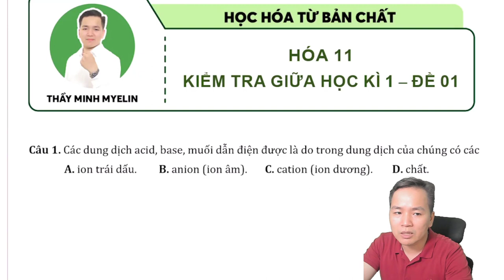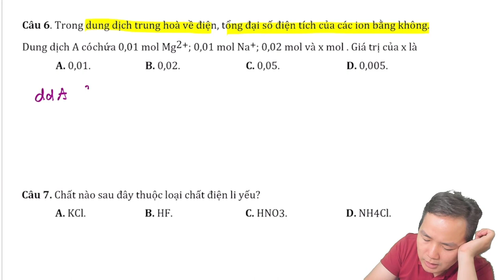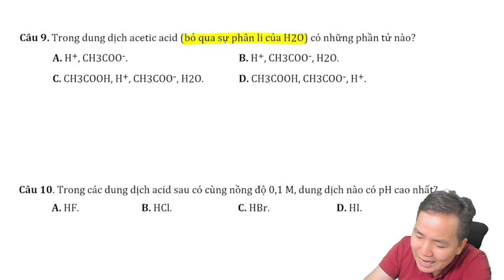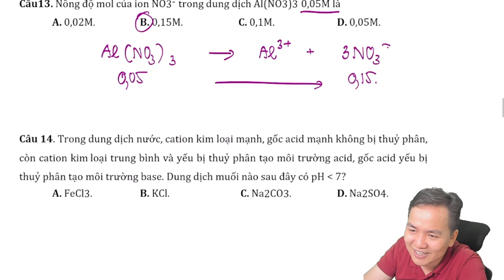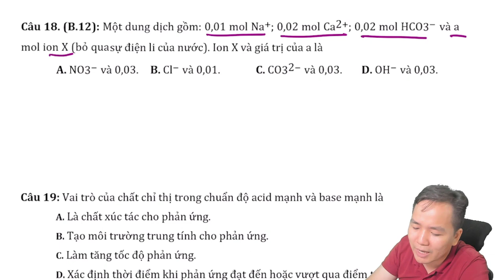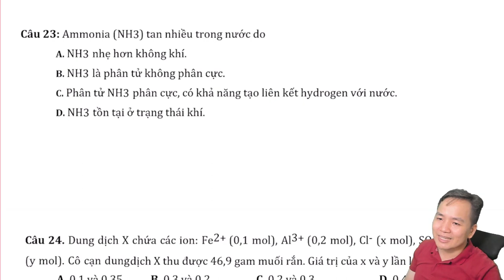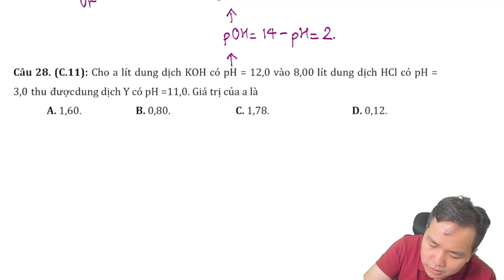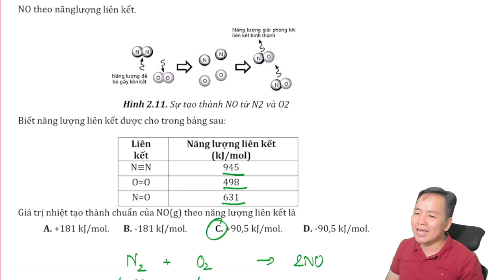[ HÓA 11 mới ] GIẢI CHI TIẾT ĐỀ KIỂM TRA ĐẦU NĂM số 01